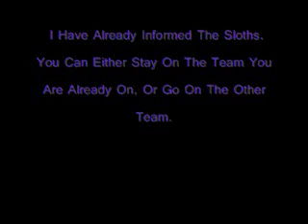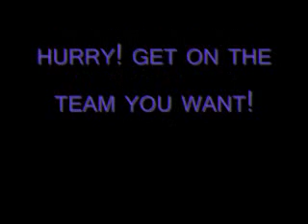My TDI Camp Elimination 5 and Team Switch Info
Elimination 5 and Team Switch Info